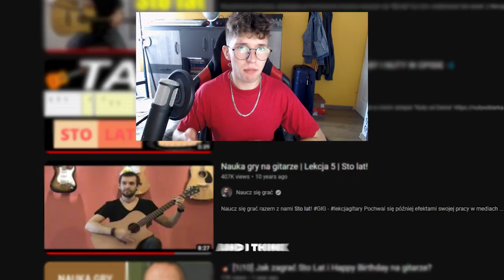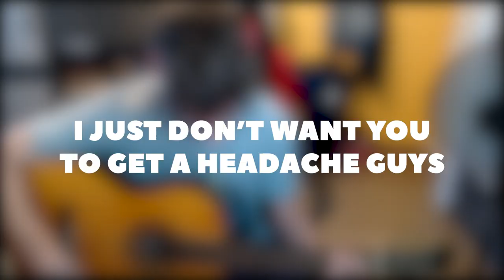I learned this song in 5 days and surprised them...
I'm not a musician, I'm not a guitarist, but these are skills to gain, so I show you my terrible journey of learning Happy Birthday song in Polish version ("Sto Lat"). Later I barely played it on my sister's birthday party, and then, on my best friend's birthday party. Both wound up grateful for this gift though. Enjoy your ears bleeding.

and  @ludandschlattsmusicalempor6746

Creators credits:
(there's just Wilz)